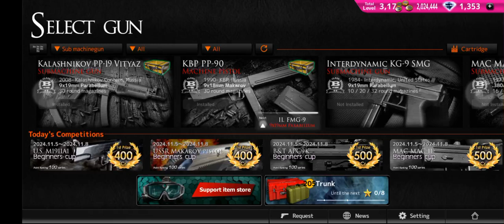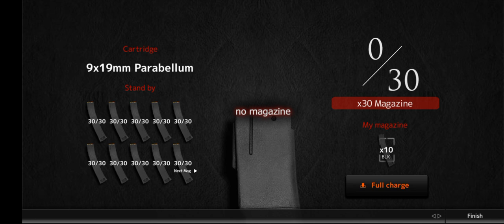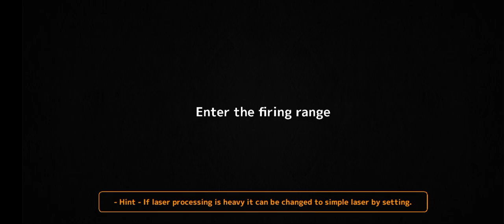MAGNUM 3.0 Update 1.0608 - KALASHNIKOV PP19 VITYAZ , KBP PP90